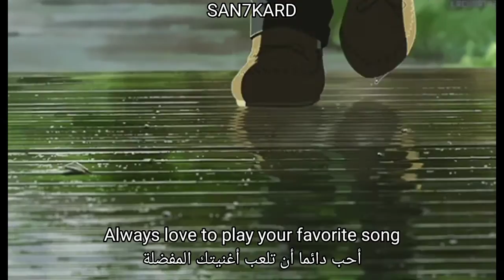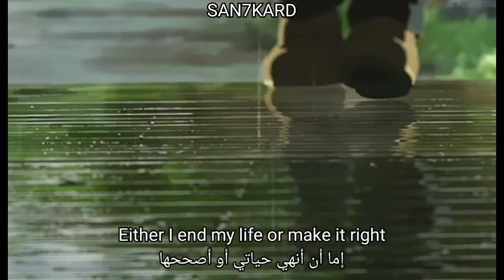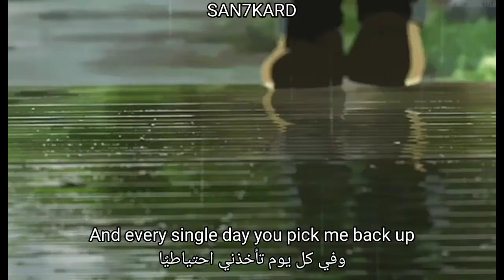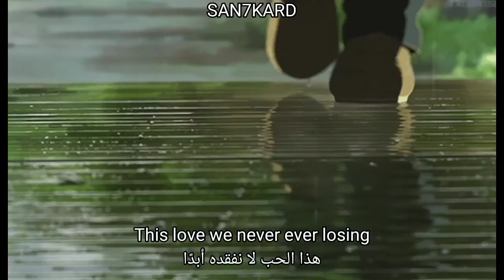Crape & 916frosty - Screaming Across the Valley // lyrics // مترجمة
Music / لاغنية

Listen to Screaming Across the Valley (feat. 916frosty) by Crape on SoundCloud

Playlist / قائمة تشغيل

Lyrics:

We was on the hillside cruising
Always love to play your favorite song
This love we never ever losing
I want to be with you forever long
Windows rolled down on the jaguar
Looking at the clouds in my backyard
Yeah screaming about my love on a guitar
I hope that you hear me
I’m screaming across the valley
You picked me up when I was drowning

Sitting on my bed I’m thinking
Why do all the good things go to waste
Only hit me me back when she drinking
If you need my help just go away
ok It’s on me
Roll up on a stain on his plain white tee
Like 1, 2, 3
It’s on me
I love you only when I’m on the beans
Either I end my life or make it right
Yeah But it’s looking like she will decide
No I just need some time to clear my mind
Cause In another life you would be mine yeah
Layin’ on a rooftop dreaming
You don’t wanna’ know what I’m thinking of
Sitting on the roof stars gleaming
Looking at my bro like please wake up

Woah ooo
Woah oh

Layin’ on the rooftop looking at the stars
Staring in the sky I can see so far
This love is my medicine for all of my scars
This ain’t my heart now baby this ours
Wear your heart around my chain
I thought I never could but you helped me change
And every single day you pick me back up
So I’m screaming across the valley tonight
Let’s stay together forever alright
Ok now the sun coming down
And I know that you goin’ stay around
For the night or maybe another one
Stay as long as you like cause baby you’re the one

 كنا على سفح التل نبحر
 أحب دائما أن تلعب أغنيتك المفضلة
 هذا الحب لا نفقده أبدًا
 اريد ان اكون معك الى الابد
 تدحرجت النوافذ على جاكوار
 أنظر إلى الغيوم في الفناء الخلفي لمنزلتي
 نعم صراخ عن حبي على الغيتار
 أتمنى أن تسمعني
 أنا أصرخ عبر الوادي
 لقد حملتني عندما كنت أغرق

 أفكر بالجلوس على سريري
 لماذا كل الأشياء الجيدة تذهب سدى
 فقط تضربني عندما تشرب
 إذا كنت بحاجة لمساعدتي فقط اذهب بعيدا
 حسنًا ، إنه على عاتقي
 نشمر على بقعة على نقطة الإنطلاق البيضاء السادة
 مثل 1، 2، 3
 دعه علي
 أحبك فقط عندما أكون على الفول
 إما أن أنهي حياتي أو أصححها
 نعم ولكن يبدو أنها ستقرر
 لا ، أنا فقط بحاجة إلى بعض الوقت لتصفية ذهني
 لأنك ستكون لي في حياة أخرى
 حلم على السطح
 لا تريد أن تعرف ما أفكر فيه
 النجوم الجالسة على السطح تلمع
 النظر إلى إخواني مثل الرجاء الاستيقاظ

 على السطح ينظر إلى النجوم
 أحدق في السماء يمكنني رؤيته حتى الآن
 هذا الحب هو دوائي لكل ندباتي
 هذا ليس قلبي الآن حبيبي هذا قلبنا
 البس قلبك حول سلسلتي
 اعتقدت أنني لن أستطيع أبدًا لكنك ساعدتني على التغيير
 من أجل الافضل
 وفي كل يوم تأخذني احتياطيًا
 لذلك أنا أصرخ عبر الوادي الليلة
 دعونا نبقى معًا إلى الأبد على ما يرام
 طيب الآن الشمس تغرب
 وأنا أعلم أنك ذاهب للبقاء في الجوار
 ليلا أو ربما ليلة أخرى
 ابق ما دمت تحب لأنك حبيبي أنت

san7kard music lyrics Video
Crape Music Lyrics Video
916frosty Music Lyrics Video
Crape مترجم
916frosty مترجم
Screaming Across the Valley lyrics
Crape Screaming Across the Valley مترجمة
916frosty - Screaming Across the Valley lyrics
916frosty - Screaming Across the Valley مترجمة
916frosty Screaming Across the Valley
Crape Screaming Across the Valley
Crape 916frosty Screaming Across the Valley
916frosty ft Crape Screaming Across the Valley
Crape ft 916frosty Screaming Across the Valley